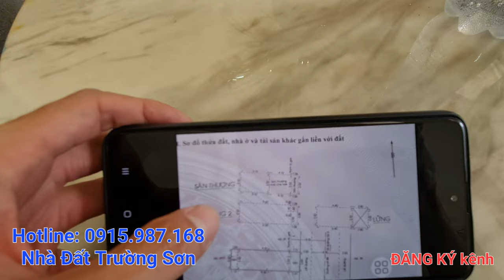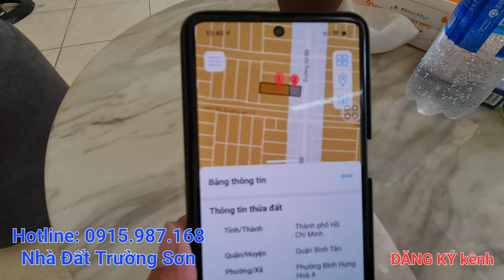(Đã bán) 4 tỷ 350 | Bán nhà Mặt tiền đường số 8B, BHH A, quận Bình Tân. DT 3,5x14m trệt lửng 2 lầu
4 tỷ 350 | Bán nhà Mặt tiền đường số 8B, Bình Hưng Hòa A, quận Bình Tân. DT 3,5x14m trệt lửng 2 lầu, sổ hồng riêng hoàn công
Bán nhà quận Bình Tân dưới 5 tỷ mới nhất 2022
► Nhà Đất Trường Sơn nhận ký gửi mua bán nhà đất quận Bình Tân và Review nhà bán chính chủ Bình Tân Tp HCM
© Bản quyền thuộc về kênh Nhà Đất Trường Sơn
© Copyright by Nhà Đất Trường Sơn ☞ Do not reup